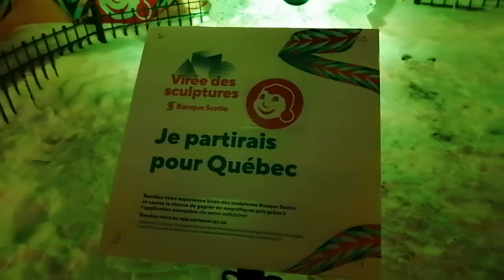Carnaval de Québec 2021 / une heure avant le couvre-feu / 18 février